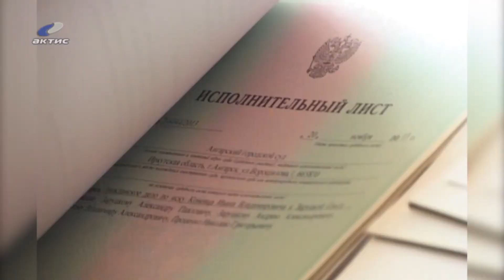Ангарчан выселяют из квартиры